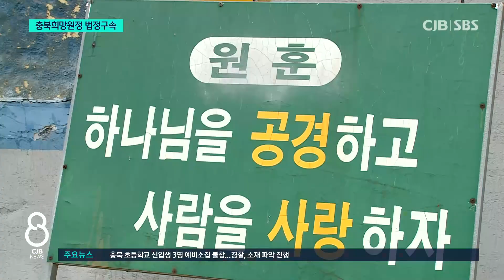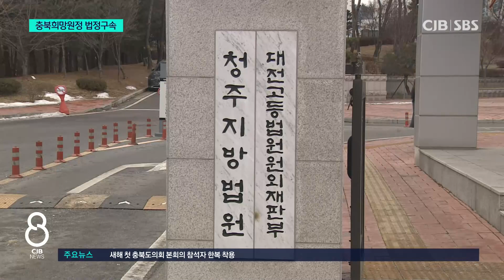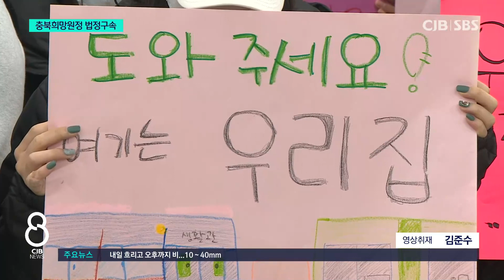원생 간 성폭행, 아동학대 은폐·축소 충북희망원장 법정구속